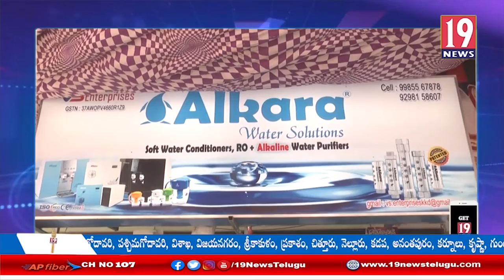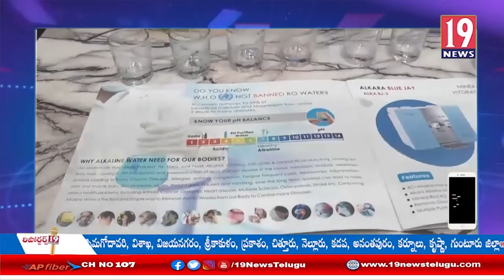కాకినాడలో అల్కరా వాటర్ సొల్యూషన్ ప్రారంభం -తూర్పు గోదావరి జిల్లా